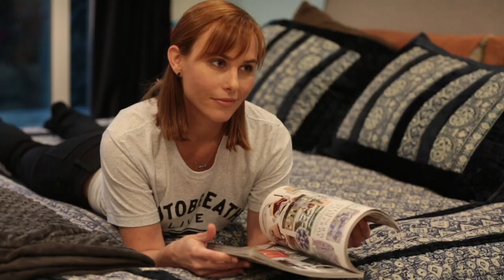Episode 6 "NEXT"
"NEXT"  is the one word used in this comedy Variety Show starring Michele Dawson and Michael Vinton.